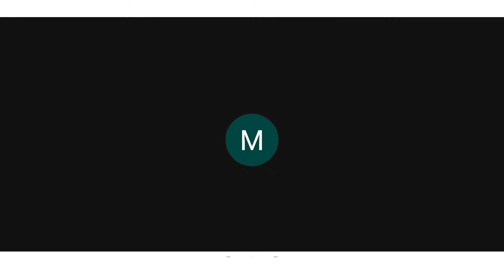Holy Mass Celebration 26th July 2020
Holy Mass Celebration - Rev.Fr.Stanley Peiris